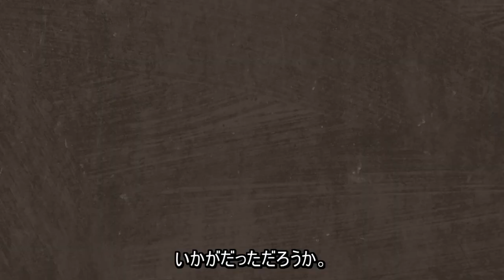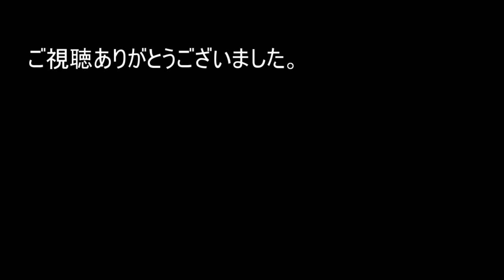【MHW】新作PVの赤い眼光は本当にナルガクルガなのか？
ついに発表された新作『モンスターハンター：ワールド　アイスボーン』。最後に出てきた赤い眼光は本当にナルガクルガなのでしょうか。それを検証していきます。

当チャンネルはMHWの豆知識や検証を動画として紹介するゲームチャンネルです。
スペシャルサンクス：ｓｋさん